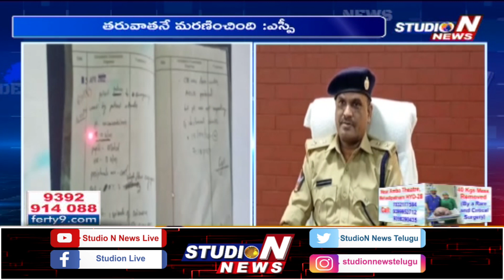చిన్నారి మరణంలో పోలీసుల వైఫల్యం ఉందనె వార్తలో నిజం లేదు:ఎస్పీపకిర|Ananthpuram KalyanaDurgam|StudioN